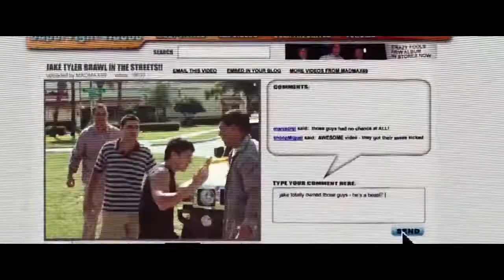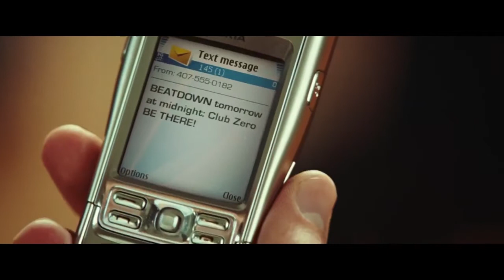Film Yang Musuhnya Lebih KEREN!!! Duel By One Sepulang Sekolah!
Alur cerita film NEVER BACK DOWN (2008)

Jake Tyler adalah seorang murid baru di sebuah SMA yang mempunyai tradisi pertarungan bebas alias MMA. Di sekolah itu ada seorang juara MMA bernama Ryan McCarthy yang menghina tragedi kematian ayahnya dan mencederai rekannya.

Jake berlatih keras dengan seorang guru beladiri tarung bebas dan bertekad mengalahkan Ryan.

Genre: Action, drama, anak sekolah
Negara: USA
Judul Film: Never Back Down (2008)
Bintang Film: Sean Faris, Amber Heard, Cam Gigandet
Sutradara: Jeff Wadlow